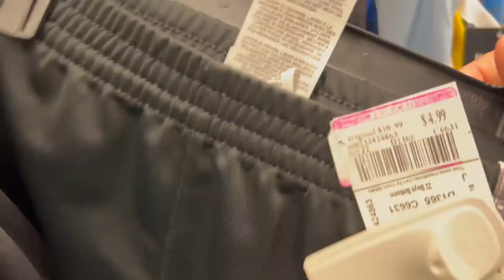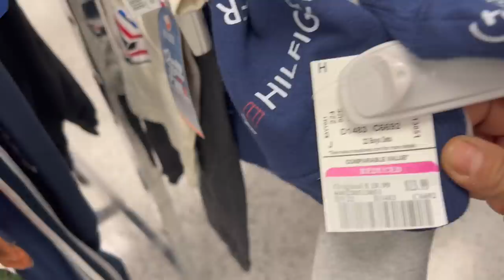❤️DOMINGUITO DE REBAJAS EN ROSS! No Tienen Sentido Estos Super Precios!😱